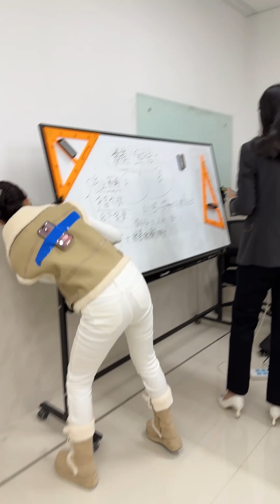當妹妹開會時公然找手機，沒想到是燈下黑！